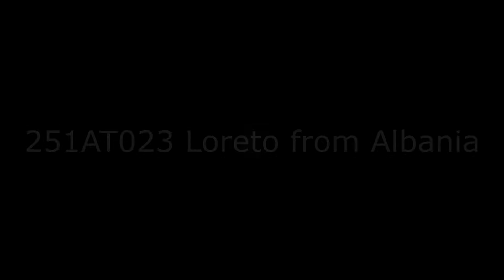251AT023 Loreto from Albania via 14RC615 Chris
251AT023 Loreto from Albania on 11mtrs band 03/05/2020